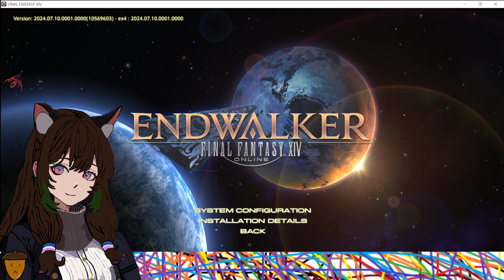We Got That Fino Fannatasy Online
Also I Hate That Steamo Version One Not Working and Steam Not Refunding My 17 Bucks 1 Year Later Since i Finally Started it and Had 10 Minutes of Play Time Steamo Can Go Thingy for It Trashoness